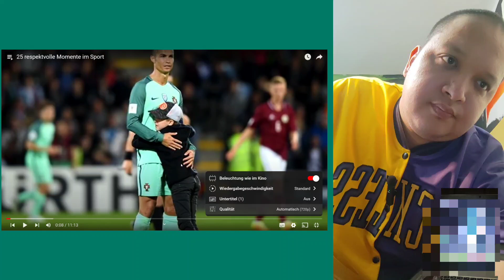Respekt im Sport